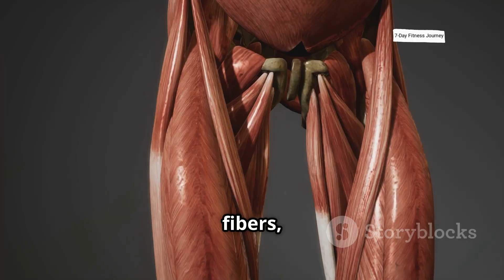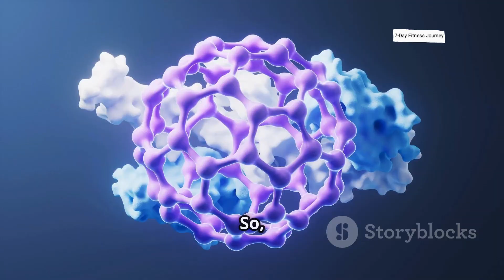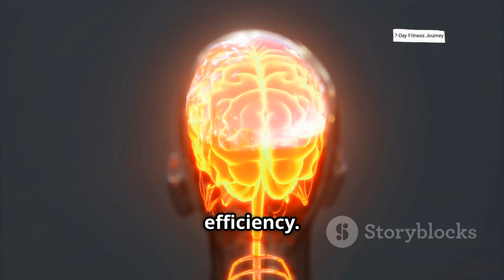What Happens To Your Body After 100 Push-Ups for 30 Days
What happens to your body when you do push-ups every day for 30 days? Join us as we explore the incredible transformation of your muscles and brain! In this video, we break down the physiological changes that occur from microtears in muscle fibers to improved coordination and endurance. Discover how your body adapts, your hormones react, and how to keep pushing your limits with advanced variations. Whether you're a beginner or a fitness enthusiast, this challenge will inspire you to level up your workout routine.

OUTLINE:

00:00:00 Push-Ups for 30 Days – What Happens Inside Your Body
00:00:04 Subscribe and Introduction
00:00:11 Muscle and Brain
00:00:31 Improved Coordination
00:00:51 Muscle Tissue Changes
00:01:12 Hormonal Impact
00:01:32 Increasing the Challenge
00:01:49 30-Day Adaptation
00:02:05 Continued Progress
00:02:16 Thanks for Watching